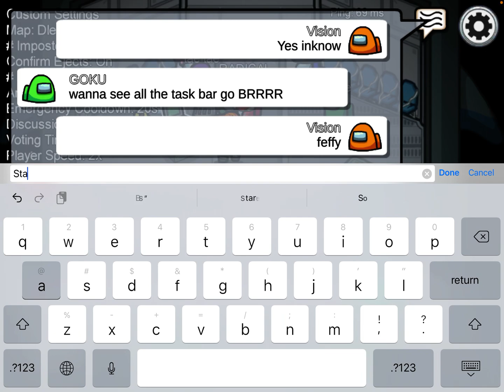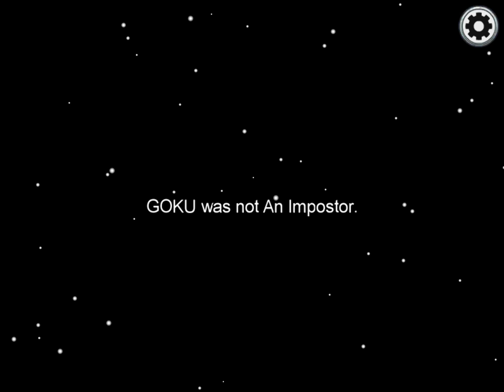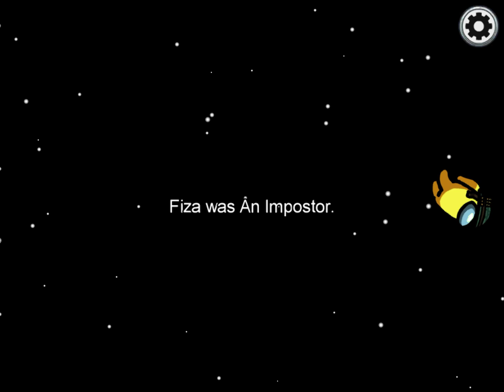AMONG US but it's April Fools day!! The map got reversed!?!?!